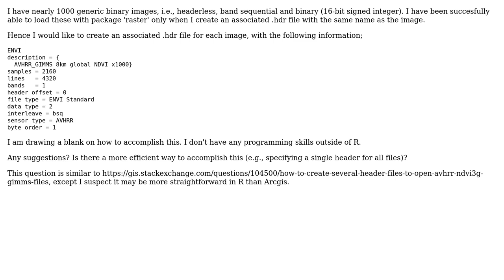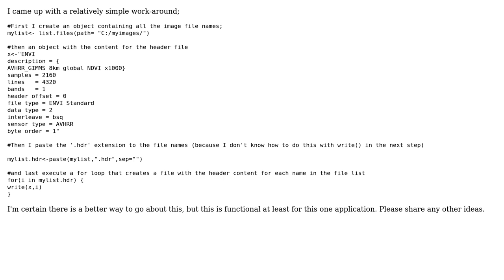GIS: How to create header files for multiple rasters in R?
With thanks & praise to God, and with thanks to the many people who have made this project possible! You are responsible for your own actions.